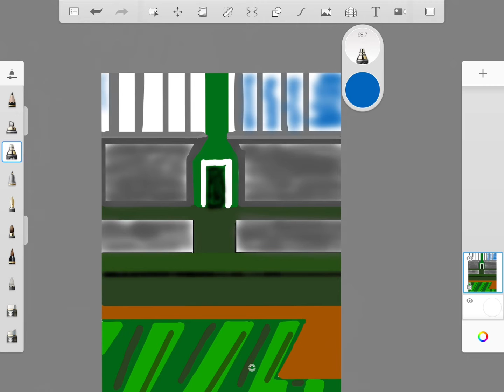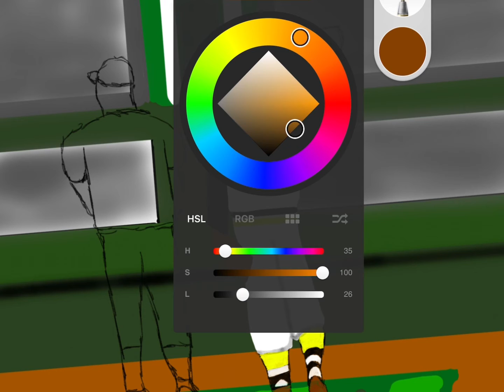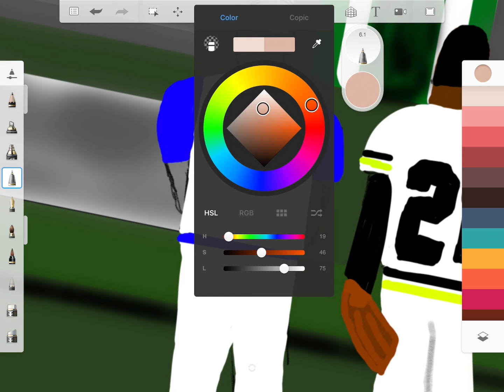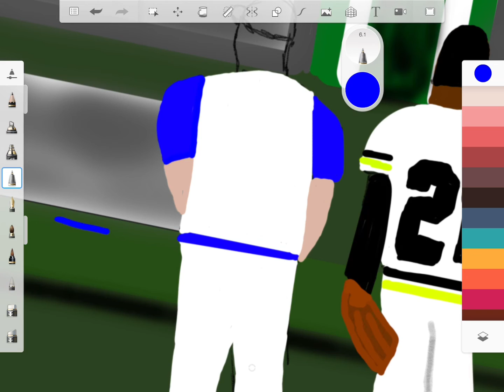CARLOS BELTRÁN & ROBERTO CLEMENTE / DIBUJO / 4to boletín - Cbba Community. ✍🏻🗞⚾️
Este video es de cómo se dibujo ✍🏻 la portada del 4to boletín de CBBA COMMUNITY. El boletín trata sobre las carreras de dos grandes puertorriqueños en el béisbol ⚾️ Roberto Clemente y Carlos Beltrán, lo puedes conseguir en nuestras redes sociales que salen al principio del video. ¡Esperemos que les guste! 🗞